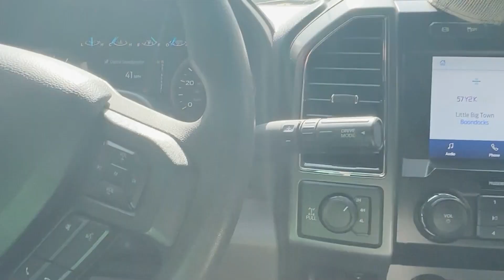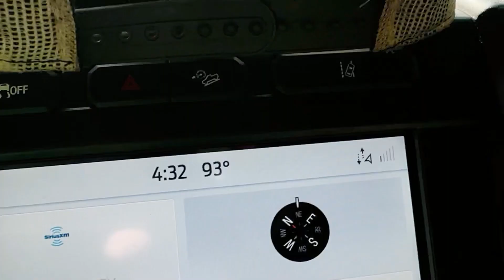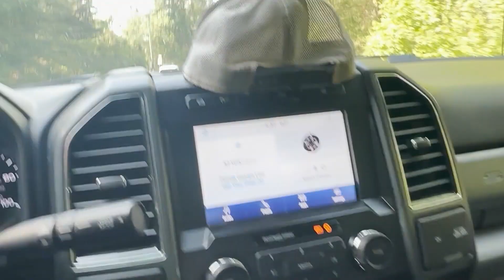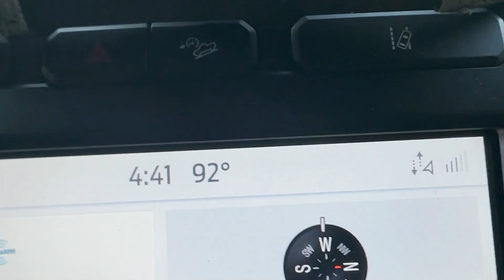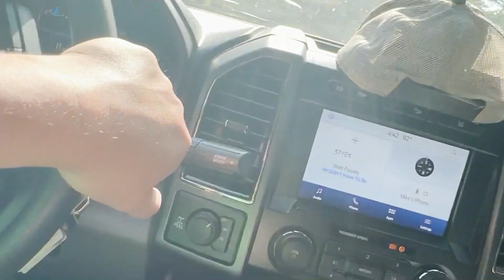Hot & Late Start to the Day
Hot Week Ahead
Come Along as we knock out these accounts